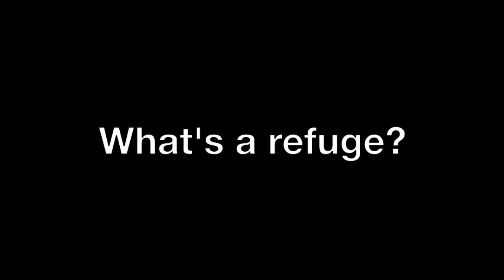Wildlife Biologist - Career Spotlight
Wildlife biologists study animals and other wildlife and how they interact with their environment. Learn about what it takes to be a wildlife biologist and how to protect our wildlife.